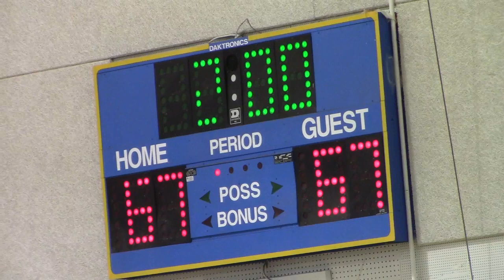MVI 0440 TC vs Covina